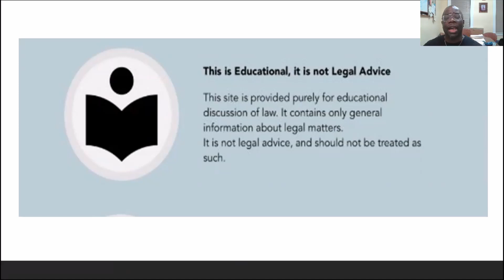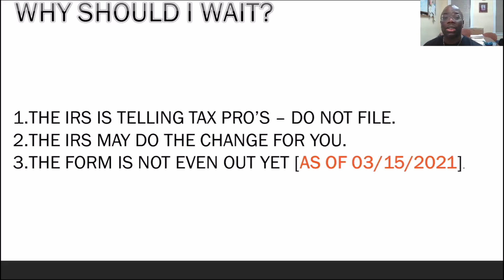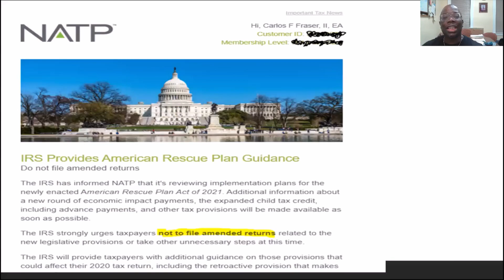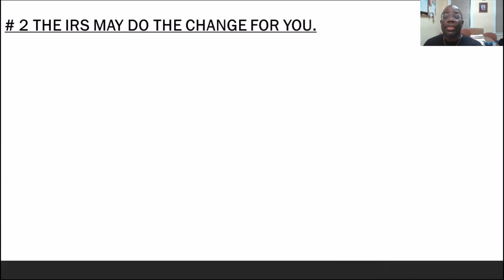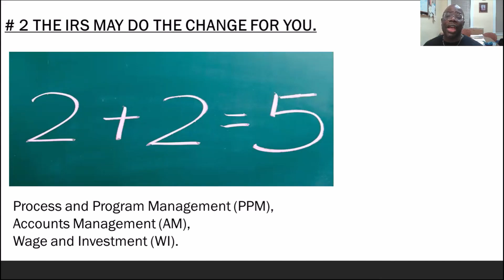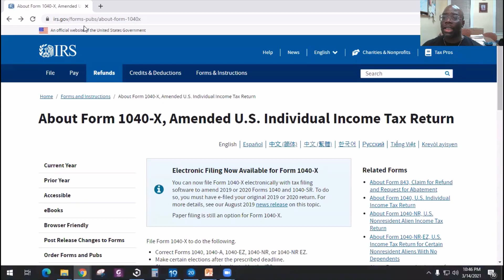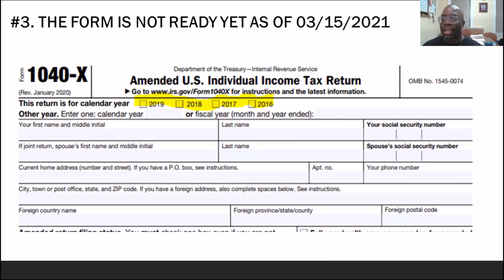Amended Return for $10,200 Unemployment? - Wait for IRS Guidance| Tax Pro explains-03/15/2021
If you have already filed your 2020 tax return should you amended your taxes? The Answer as of 03/15/2021 two part. The First part is no, wait for the IRS to issue guidance. The second part is once the guidance comes out go for it!
Our CPA Firm  will give the 3 reasons why you should not even think about doing an amended return now - And wait for IRS guidance.